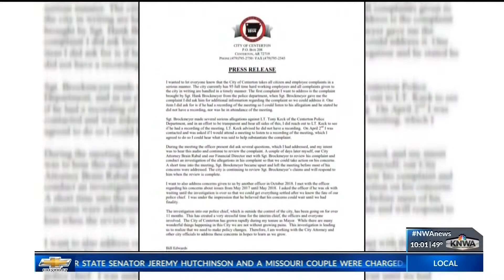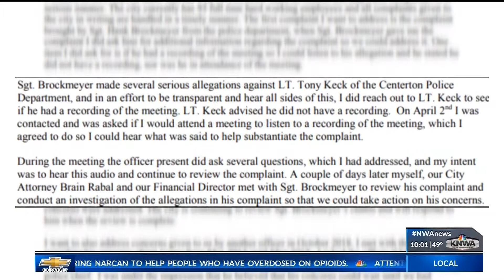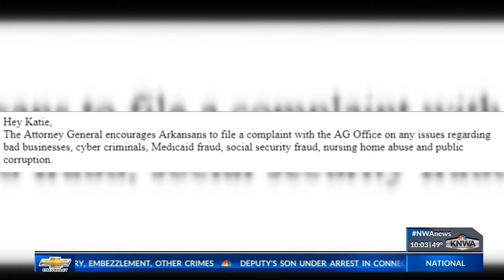EXCLUSIVE: Centerton Mayor Responds to Misconduct Complaints, Officer Says His Statement Isn't True